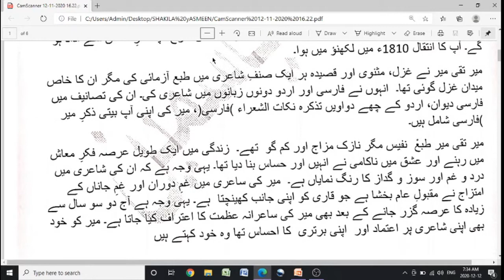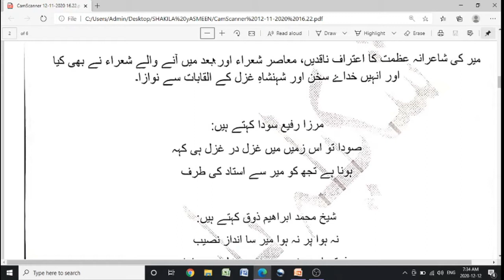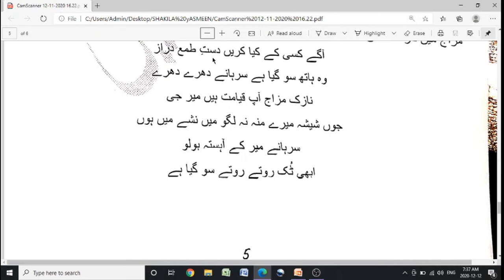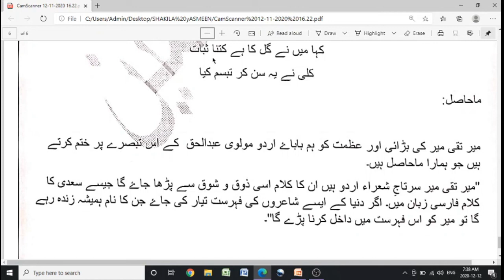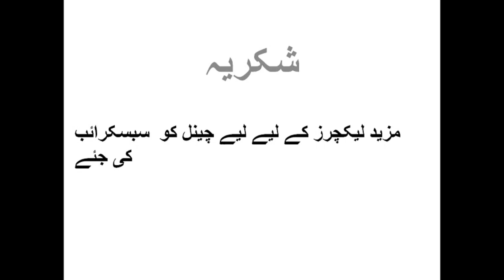Mir Taqi Mir |Complete notes for Xi,XII and Graduation Class| Urdu Compulsory and Optional